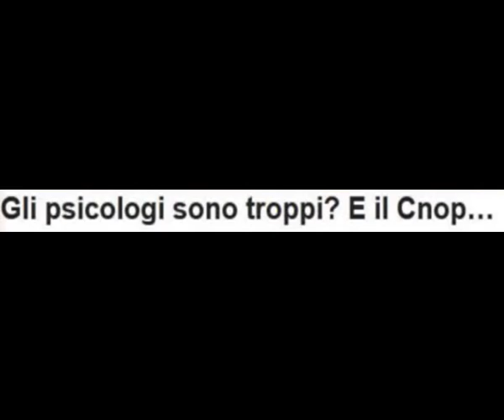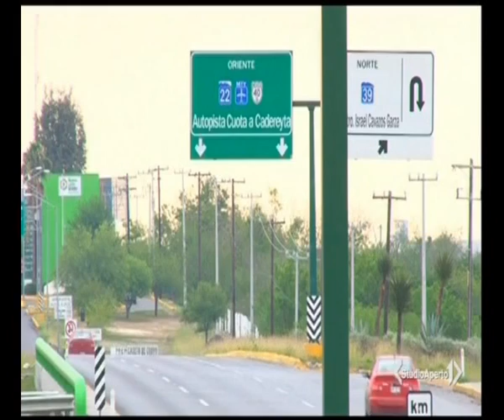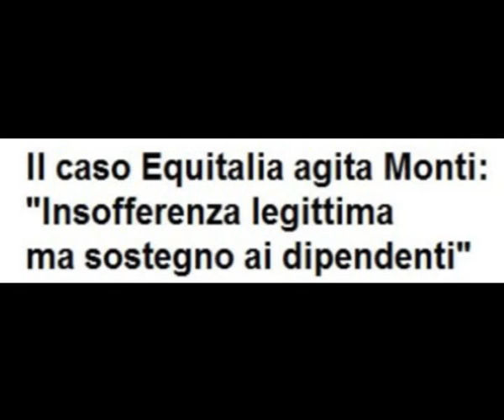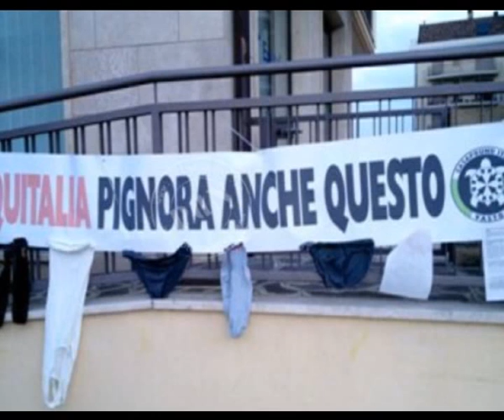Altre Visioni - 21 maggio 2012